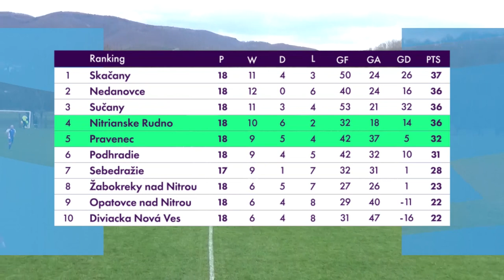TJ Priehrada Nitrianske Rudno 🆚 MTJ Pravenec